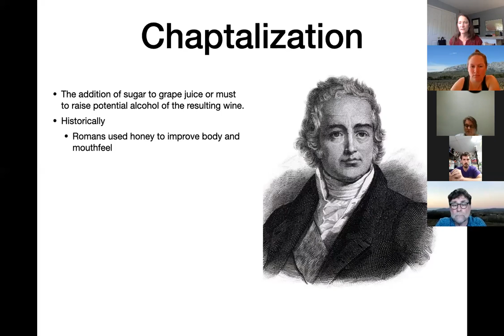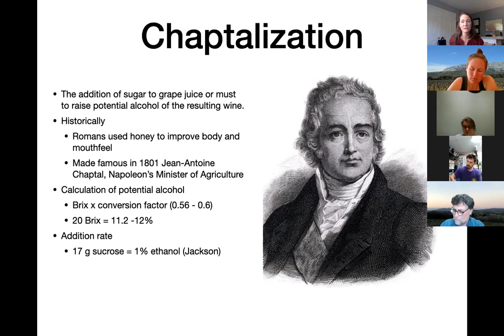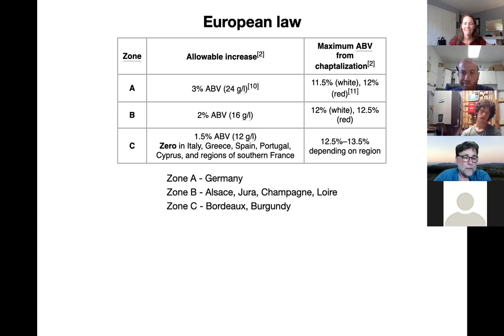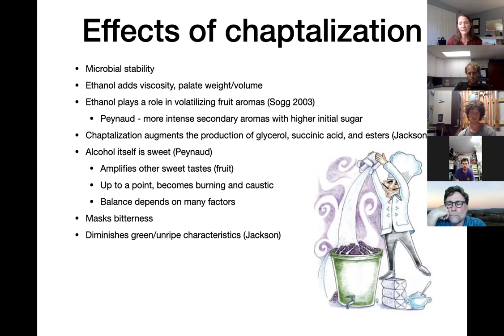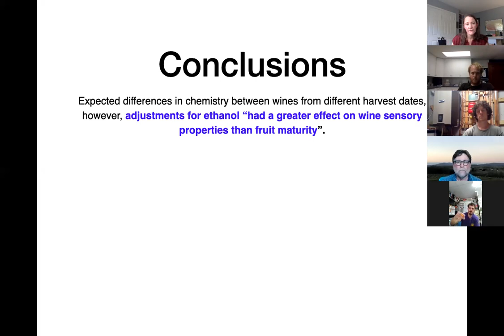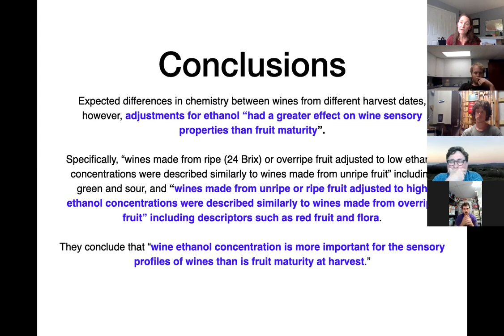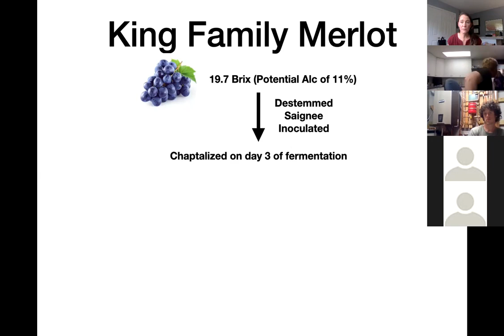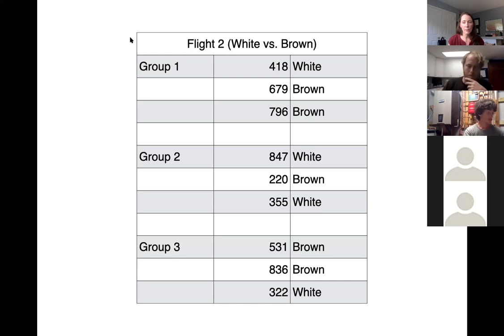May 28, 2020: Chaptalization Sensory Session (via Zoom)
In 2019, Matthieu Finot did a series of experiments with chaptalization using Virginia fruit to explore the effects of this practice on the sensory qualities of the finished wine. During this sensory session, Virginia winemakers tasted the experiment results blind, scored them for sensory qualities, and discussed the implications of the findings on winemaking in the cellar.